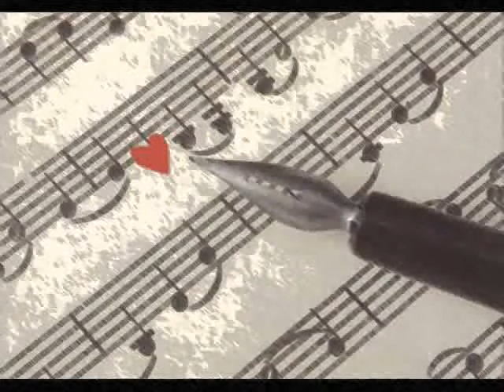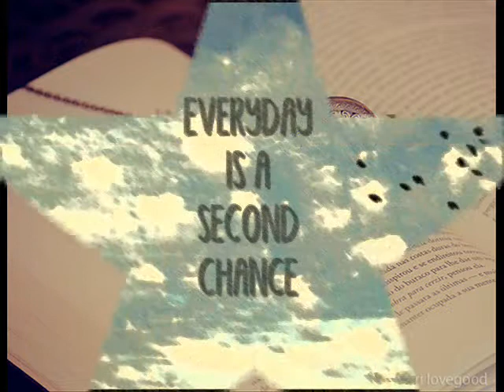Jason Mraz e Colbie Caillat - Luck